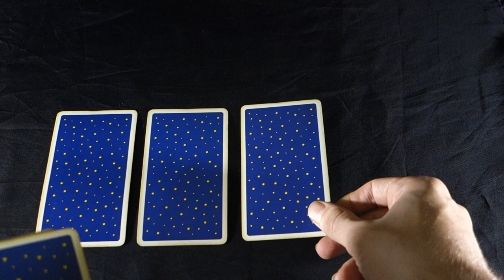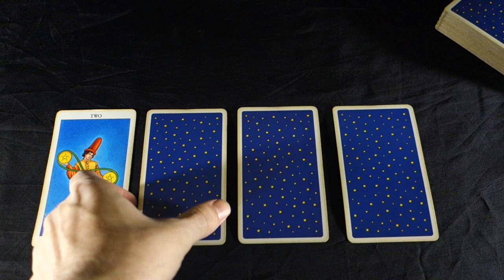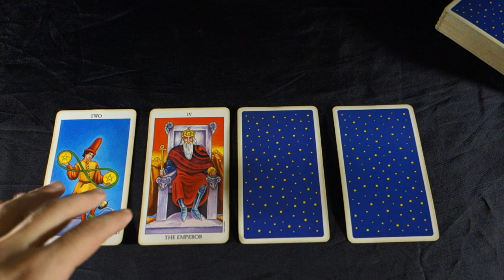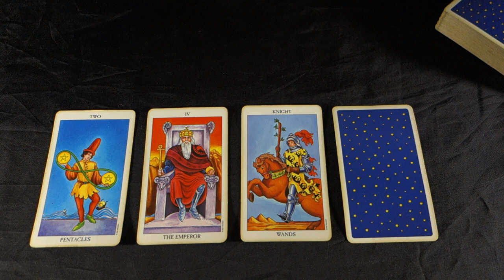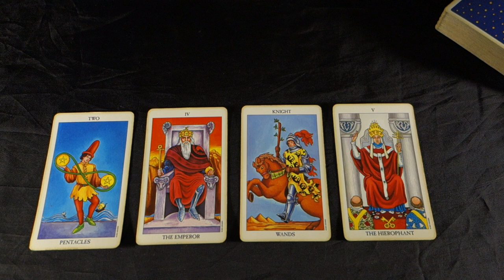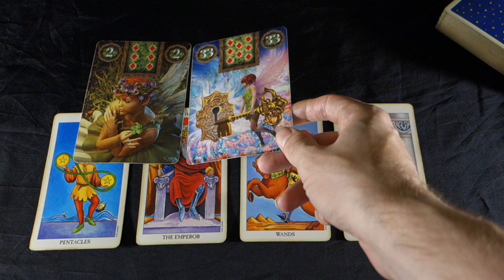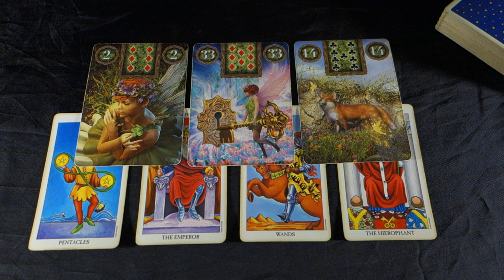VIRGO! MORE SURPRISES SHOW UP THIS WEEK! Virgo Weekly Tarot Reading October 22-28 2018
VIRGO! MORE SURPRISES SHOW UP THIS WEEK! Virgo Weekly Tarot Reading October 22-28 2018 Buy 30 mins get 10 free